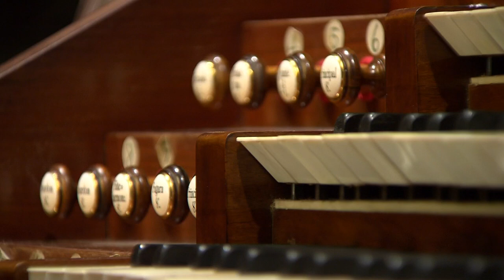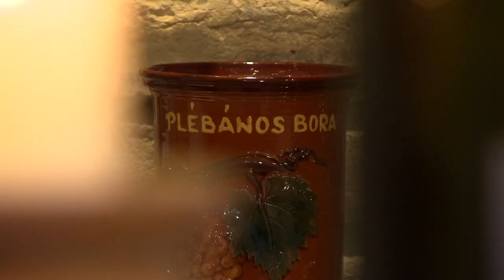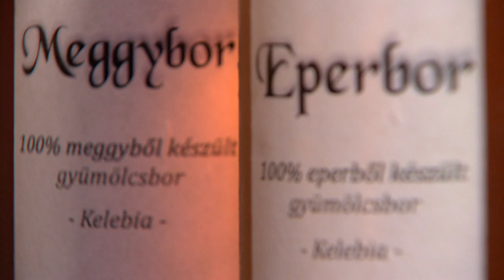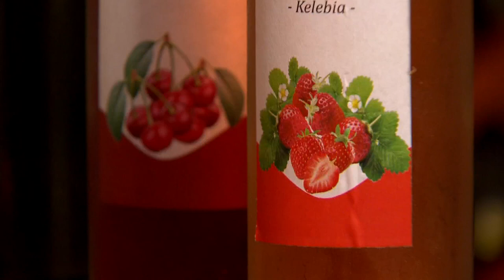Gasztroangyal 26. rész – Délvidék (2013)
A Gasztroangyal ezúttal Délvidékre - Zentára és Adára -látogat és bemutatja kulináris kincseit: a tarhót, a szármát, a vasbort.